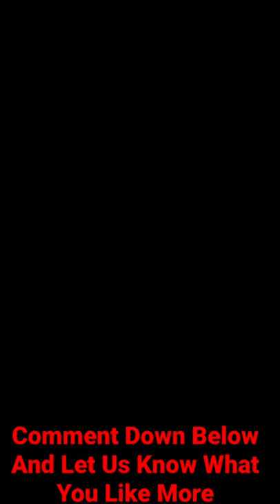Burst AR Vs. Scar